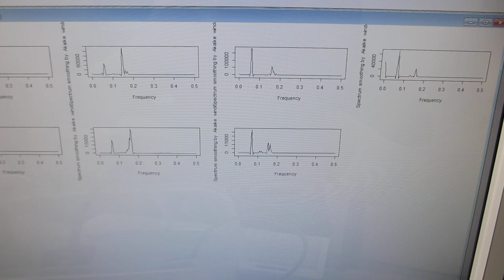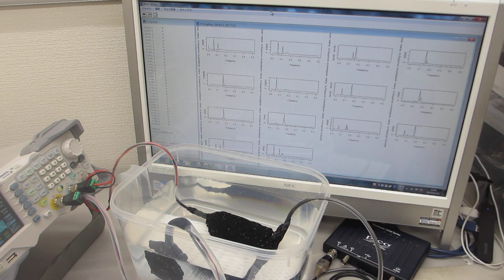超音波発振システム（25MHz 2ch 200MSa/s）－－スイープ発振とパルス発振による、超音波の非線形制御技術開発－－（超音波システム研究所）